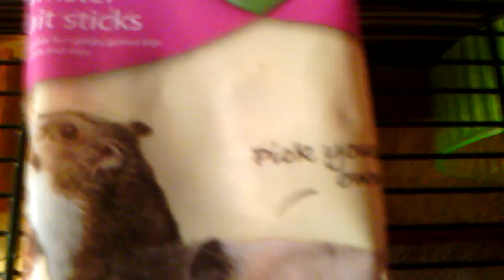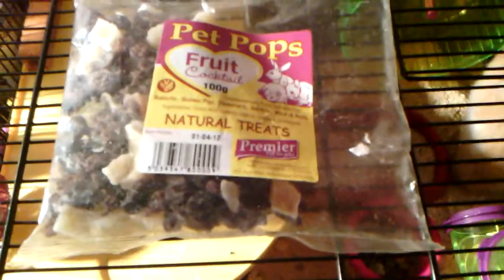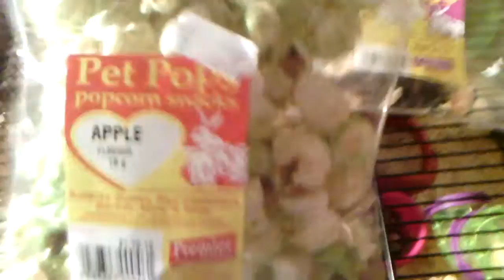More hamster treats and mistys birthday treat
Enjoy if anyone has any tips on potty training for hamsters please tell me